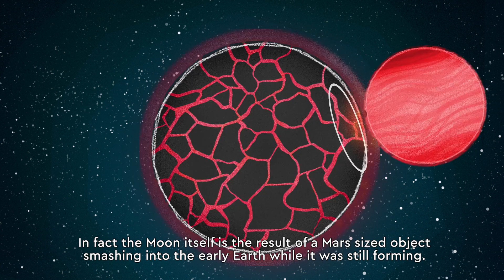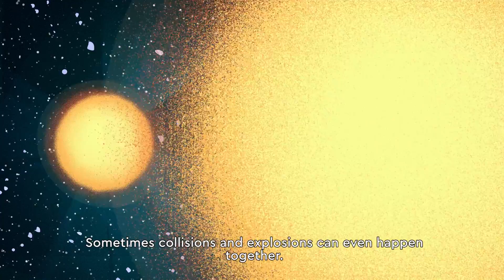Collisions and Explosions in the Universe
On the smallest to the largest scales, collisions and explosions happen all over our Universe. Join the Royal Observatory Greenwich astronomers as they uncover some of the most explosive events in space.